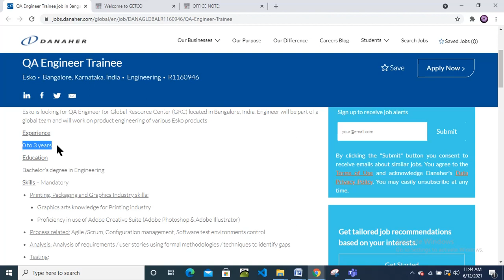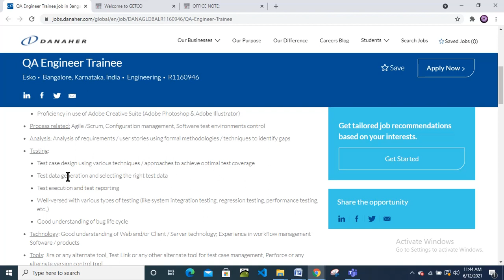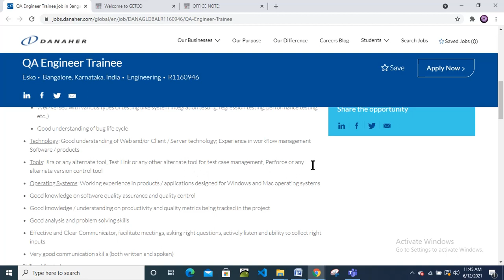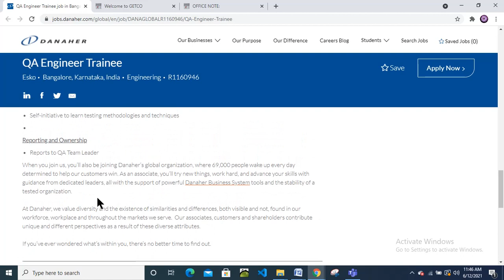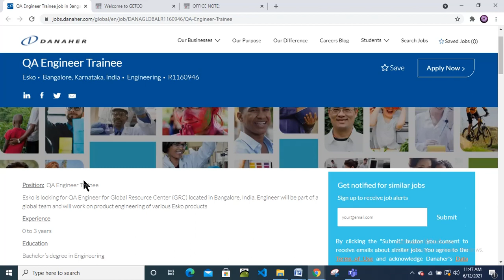DANAHER (Esko) Recruitment for Freshers | Bachelor’s degree in Engineering | Any Passout Year Batch